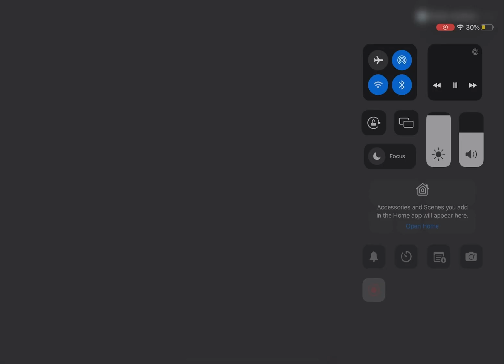Roblox Piggy Sheepy Jumpscare But Nostalgia with New jumpscare sound Credits to